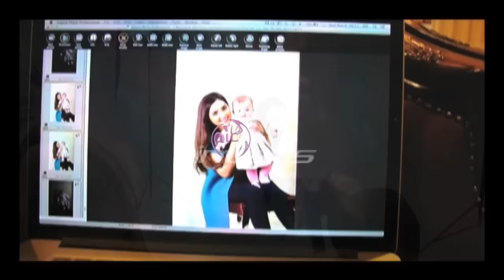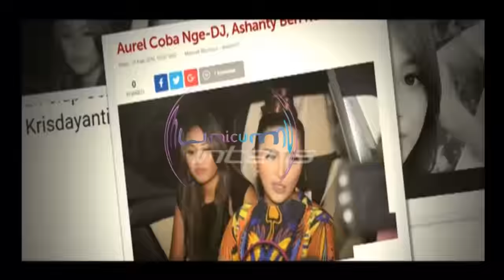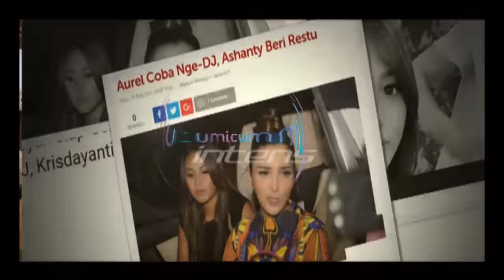Kesibukan Ashanty Fitting Baju Untuk Syuting Video Klip - Intens 25 Juli 2016